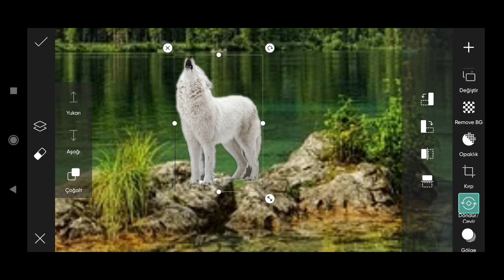Picsart Photo Editing #117